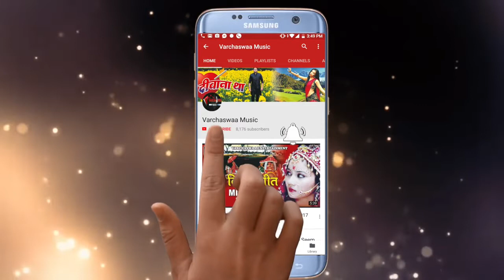Tere Kare Naino Se||तेरे कारे नैनो से || Dil Lagi - Panchami Goswami Hits,Song 2018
If you like Top Hindi Latest song 2018/Evergreen hits /Latest Music Tracks/ Hot and sexy item song /Bhojpuri song, Latest Hindi Songs 2018, Hindi/ Bhojpuri full film and movie songs, SUBSCRIBE OUR CHANNEL.

Album :-
Song :- Tere Kare Naino Se